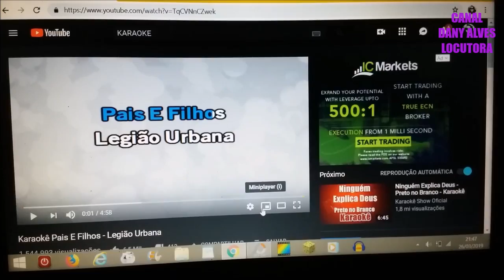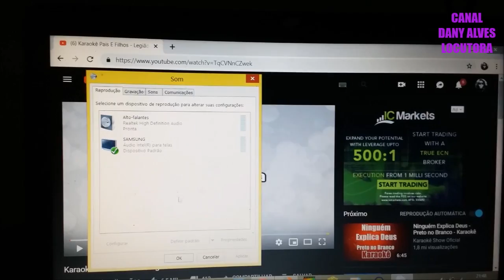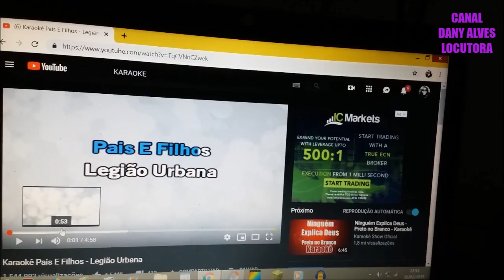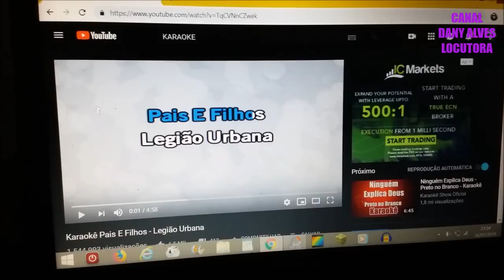COMO TRANSFORMAR SEU MICROFONE E NOTEBOOK EM UM KARAOKÊ E REPRODUZIR NA TV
🍀QUER UMA INTRO PRO SEU CANAL?
ME CHAMA NO ZAP QUE TE PASSO OS VALORES!

🍀COMENTE
🍀GRAVANDO E PRODUZINDO DE SEGUNDA A SÁBADO ATÉ ÀS 18H
✅OFF´S
✅VINHETAS
✅SPOT´S COMERCIAIS
✅VINHETÕES
✅CHAMADAS DE EVENTOS
✅MENSAGENS
✅CHAMADAS TELEFÔNICAS
✅ARTES EM COREL DRAW

🍀ME CHAMA NO ZAP 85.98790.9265